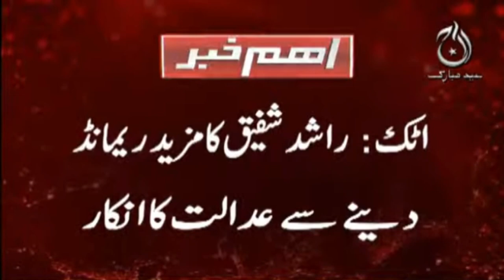Breaking News | Sheikh Rashid's Police Remand Ends - Court Sent To Judicial Remand | Aaj News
Aaj TV Official:
shorturl.at/iBDNX